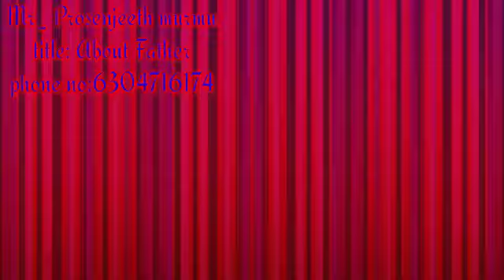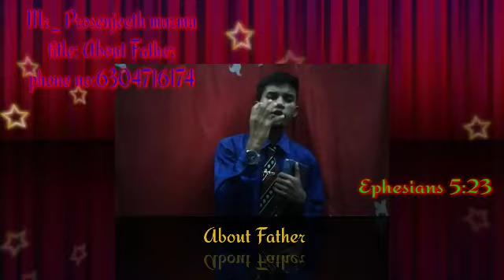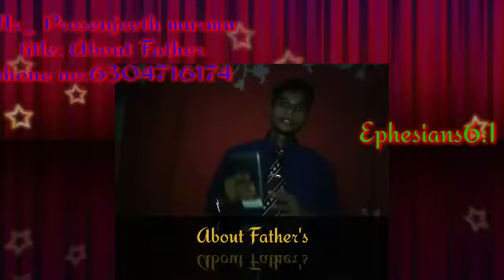Father's Responsibility for his Child#Sermons from the Bible#